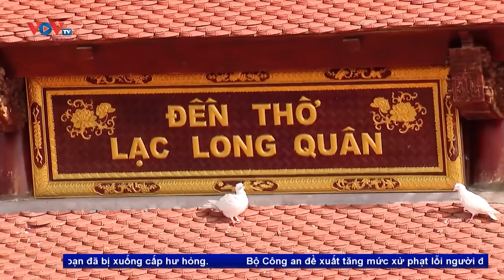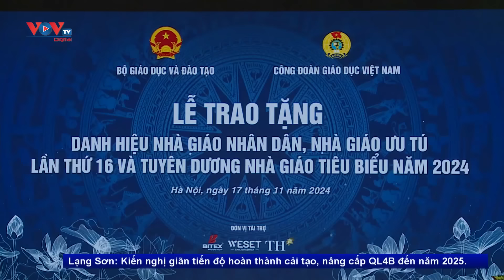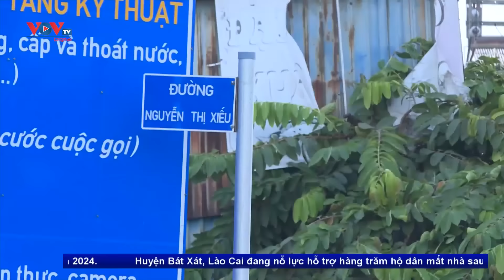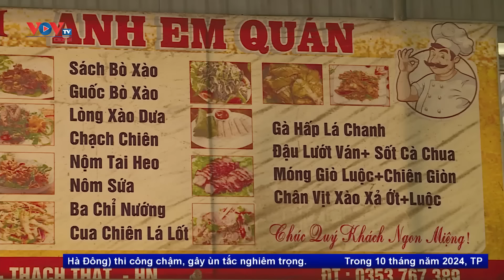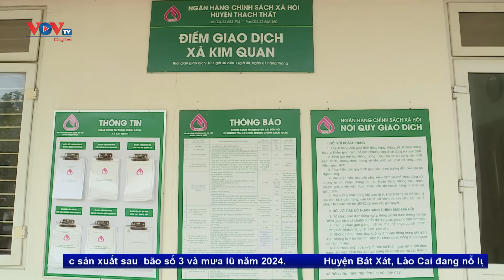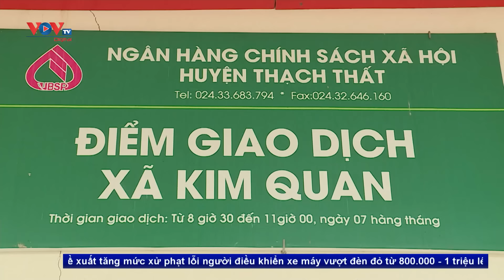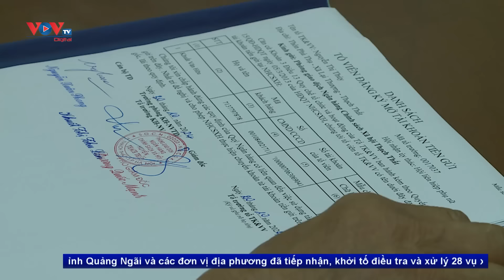Bản tin sáng ngày 18/11 | Tin tức thời sự mới nhất hôm nay | VOV